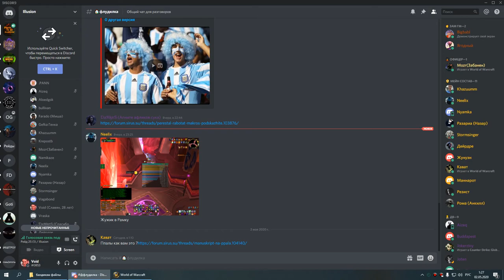1я на кд рс 25г пвар-тьма 01 05 20